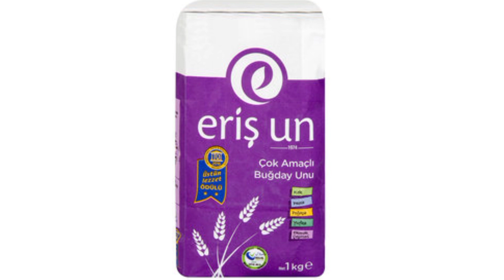bim aktüel ürünler tahmin kataloğu inceleyebilirsiniz